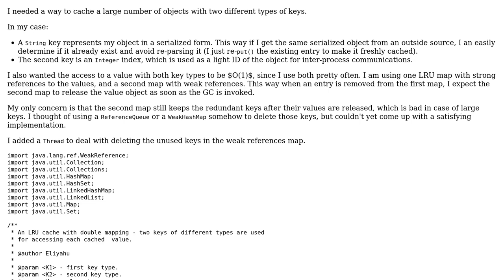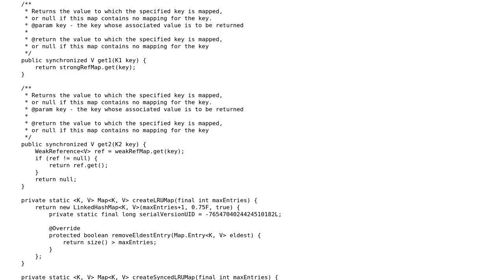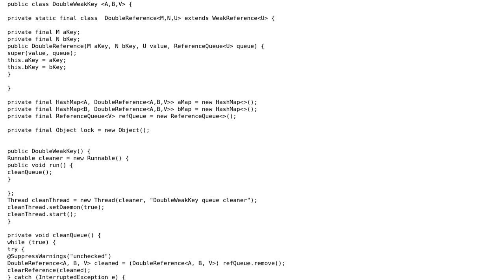Code Review: A double mapped cache with WeakReferences for second key type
With thanks & praise to God, and with thanks to the many people who have made this project possible! | Content (except music & images) licensed under CC BY-SA | Music | Images & others | With thanks to user rolfl user Jamal user Elist and the Stack Exchange Network Trademarks are property of their respective owners. You are responsible for your own actions.